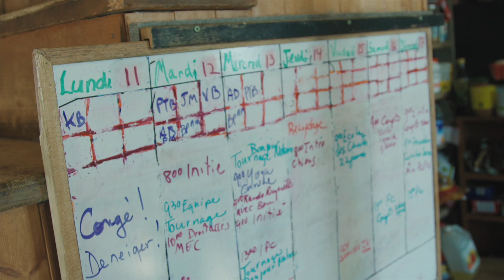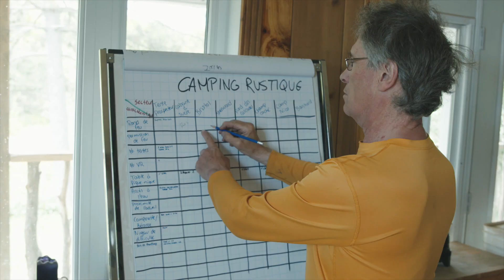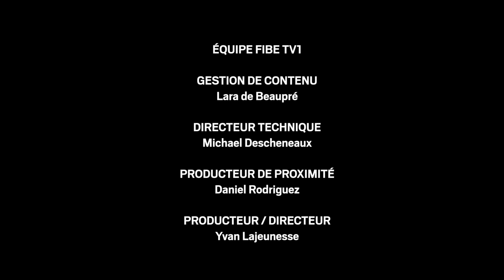Les Escapades de Lisa - Kinadapt - Traineau à chiens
Kinadapt à Rawdon - Une ballade en traineau à chiens pas comme les autres!
J'ai découvert une famille avec un mode de vie hors du commun. Un endroit où cohabite humains et chiens en toute harmonie. C'est un terrain de jeux extraordinaire hiver comme été. Ils offrent même la possibilité de faire du traineau à chiens aux gens à mobilité réduite. J'ai été touchée par cette famille et leur histoire.
Merci Carole, Peter et Pamela pour votre générosité et votre temps!